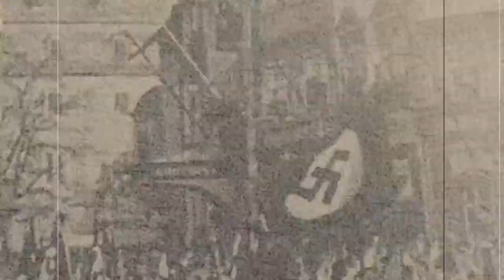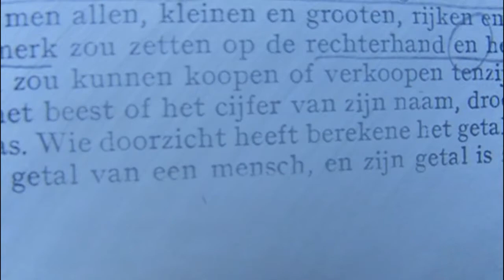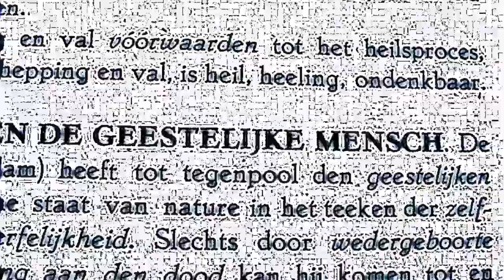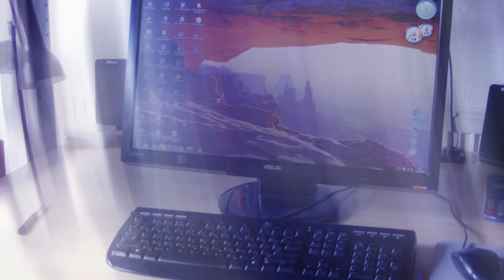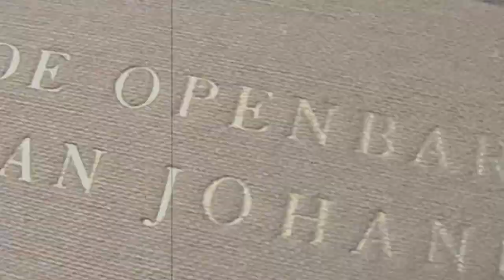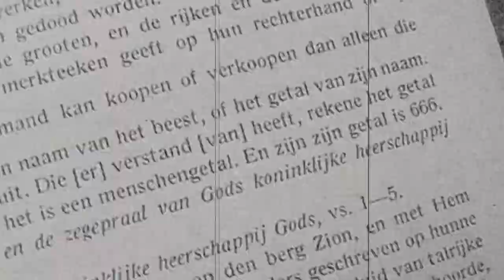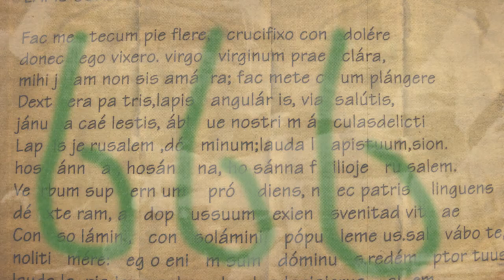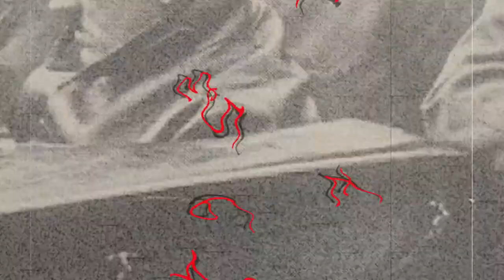Hoorspel Lapis - Hoofdstuk 17 - De ster Alsem en Tsjernobyl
HOOFDSTUK 17: De ster Alsem en Tsjernobyl

Een spannend hoorspel met geanimeerde beelden, bewerkt naar de roman Lapis (1999) van H. T. Ganzeboom. Een verhaal over een groot wereldwijd complot, een verboden liefde, een priester op zoek naar het Derde Geheim van Fatima.

Klaus Ehrenburg: Bert Biemans

KFtravisfilms